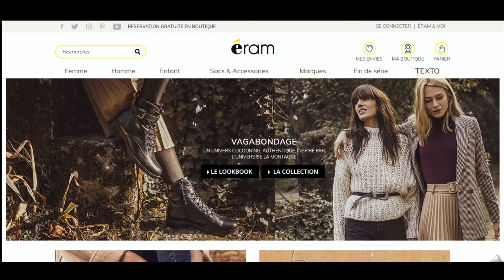Code promo Eram vérifié en vidéo